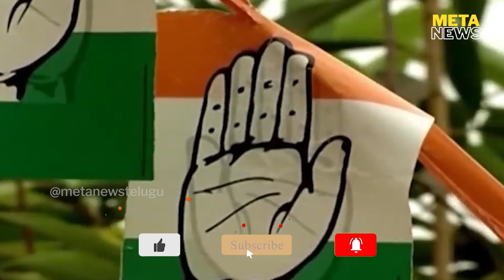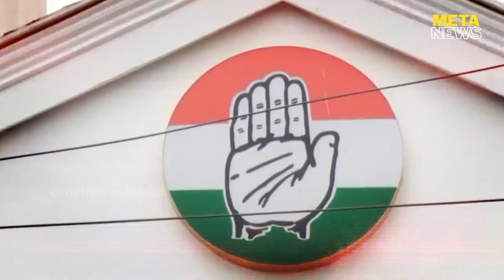మహబూబాబాద్ కోసం నాయక్ ల పోటీ ? - Mahabubabad MP seat - Telangana politics - Meta News Telugu